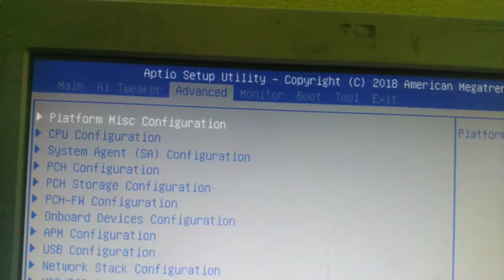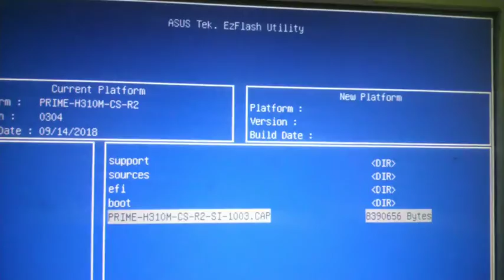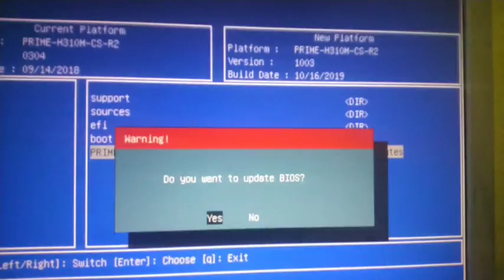Update Asus Motherboard BIOS